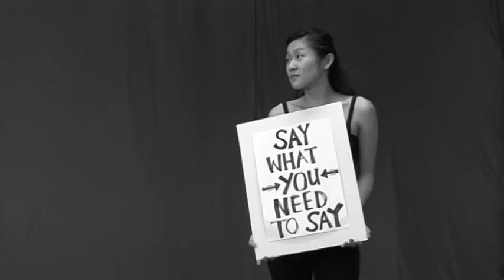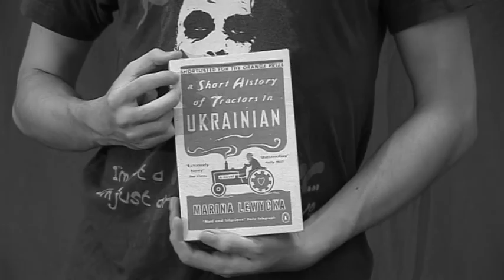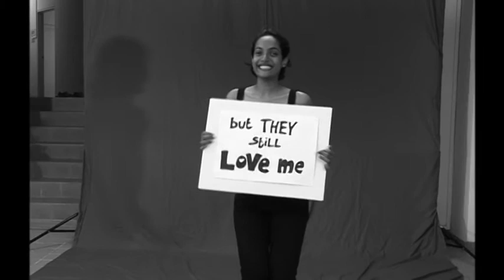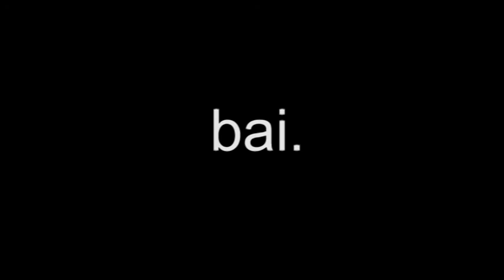Say What You Need to Say - EusoffWorks Inspiring Video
Say What You Need to Say by Valerie as part of EusoffWorks Internal Project AY0809.

Thank you Eusoff Hall D Block AY0809!

(Everyone who are involved in this video project has graduated!)